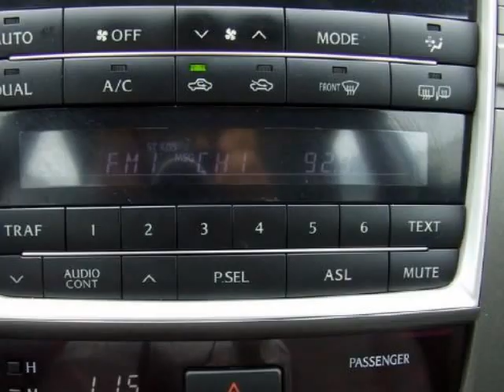2008 LEXUS IS 250 4dr Sport Sdn Auto RWD SPORT PACKAGE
2008 LEXUS IS 250 4 Door Sport Sedan Auto RWD

http://

*** CLEAN CARFAX *** NON-SMOKER*** This vehicle has gone through our Safety Inspection, full detail and reconditioning process. Be the first to preview this vehicle. This beautiful IS250 Sport only has 20K miles has been meticulously serviced and maintained. It has the following options: SPORT PACKAGE, MULTI-FUNCTION STEERING WHEEL, BRUSHED ALUMINUM TRIM, HEATED & COOLED SEATS, FOGLIGHTS, XENON HEADLIGHTS, AUTO HEADLIGHTS, CRUISE CONTROL, IN-DASH CD PLAYER Call or email for your personal VIP confirmation#. It will instantly entitle you to the very best service we can offer and insures that you will be put right through to a manager. Your time is important and this will save it! It's worth the call or email. Thank you.Sid Barron - General Manager

BMW of Mobile
Mobile, AL